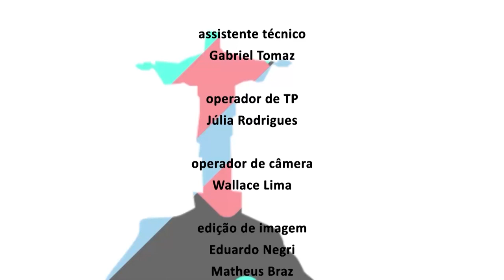Alerj Entrevista - Deputado Munir Neto - Bloco 2